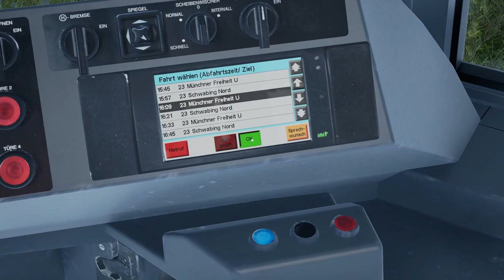DAS ERWARTET UNS DIESES JAHR AUF DER NEXTSIM 22 | VLP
💖Abo